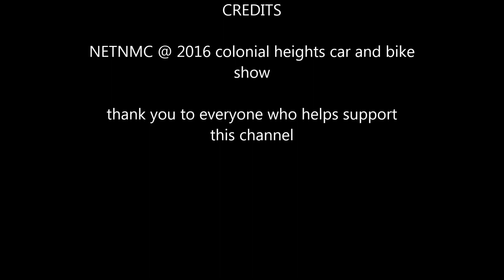NETNMC @2016 colonial heights car show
2016 colonial heights car and bike show